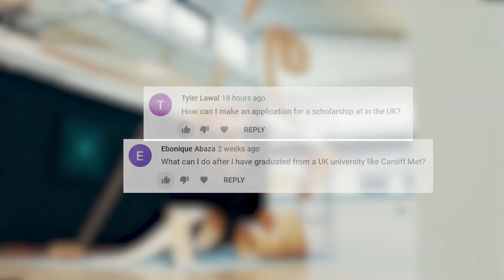Student Interview | Food Science and Technology - Study in the UK | Cardiff Met International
International Student Chiew from Malaysia speaks to us about her experience as an International Student in the UK.

She discusses her course with us, MSc Food Science and Technology. She also talks about why she chose to study in the UK, and how she found out about Cardiff Metropolitan University. She tells us why she enjoys living in the city of Cardiff and her plans for getting a work placement.